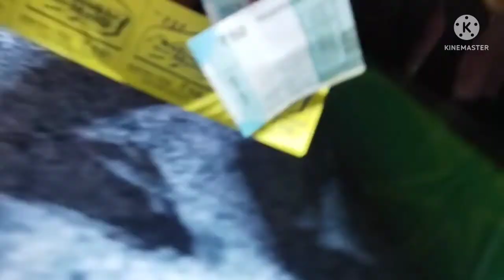jamaisasti r khayo dayo. sorry video late uploader jonno ❤